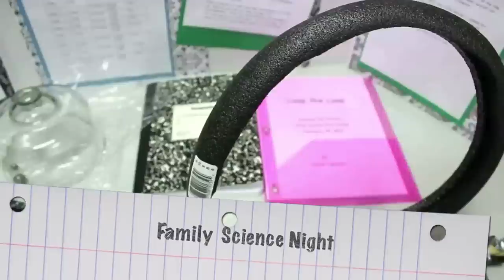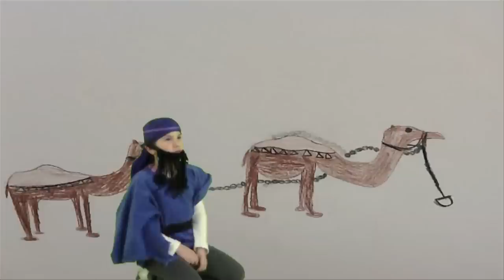B'nai Shalom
B'nai Shalom Day School presents a few highlights from the 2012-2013 school year and insight from our 2013 graduates.